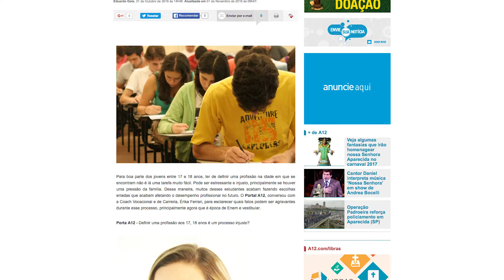A12 | Especialista dá orientação para realizar bem as provas do ENEM 2016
O Portal A12 destaca hoje uma entrevista com uma especialista em carreira que dá orientação para a realização das provas do ENEM. Além disso, no portal A12 hoje é possível conferir as orientações do Vaticano sobre sepultamento, cremação e conservação das cinzas dos falecidos e ainda a programação do Santuário Nacional que receberá no sábado (05) a 20º Romaria das Comunidades Negras.

Veja todos os boletins informativos do A12.com.